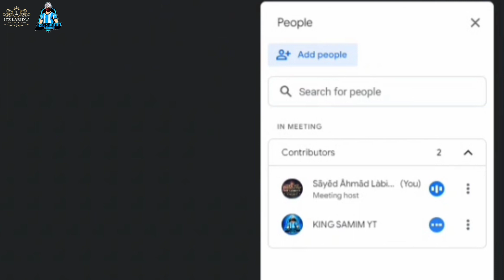is hacker? | Roasted Video by Itz Labid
🎭Introduction:
আসসালামু আলাইকুম। আশা করি সবাই ভালো আছেন। আজ আমরা কথা বলবো, @M1NX__ কে নিয়ে। যিনি রোস্টারদের কে রোস্ট করে ভাইরাল হয়েছেন। আবার রোস্টাররাও তার বিভিন্ন অপকর্মসমূহ সবার সামনে তুলে ধরেছে। এই বিষয়গুলো নিয়ে আছি আমি ও আমার বন্ধু @s1mple811 । ভিডিওটি দেখুন ও উপভোগ করুন।

🎞Music Information:
👉Song:
👉Artist:
👉Album:

🎨Video Information:
👉Owner: Sayed Ahmad Labid
👉Partner: Samim Reza
👉Source: Google Meet
👉Licenses: On behalf of Itz Labid & KSG Shamim Gaming Orignal Content

⏱Time Stamps:
00:00 Intro
00:05 Introduction
00:50 Question 1
01:15 Question 2
02:41 Question 3
03:03 Question 4
03:51 Question 5
04:30 Question 6
05:09 Question 7
06:16 Question 8
06:46 Question 9

🥇Phone Configuration:
👉Name: Huawei Y5 Prime (2018)
👉Model: DRA-LX2
👉Type: Android (Official Released)
👉Ram: 2GB
👉Rom: 16GB
👉CPU Core: 8
👉Processor: MediaTek MT6739
👉OS: Android 8.1 EMUI 8
👉Battery: Li-lon 3020 mAh (Non Removable)

🥈Laptop Configuration:
👉Name: Acer Aspire 1 (2017)
👉Model: A114-31
👉Processor: Intel Pentium N4200
👉Graphics: Intel HD Graphics 505 (Apollo Lake)
👉SSD: Hynix 64GB eMMC
👉Ram: DDR3 4GB
👉OS: Windows 10 Home Edition

🥉Camera Configuration:
👉Name: AgfaPhoto
👉Model: Compact 100
👉Resolution: 10MP 3X Optical Zoom
👉Colour: Black
👉Screen Size: 2.7 inches

🎗CONTENT DECLARATION: Itz Labid has the sole rights of all contents and it does not give permission to any business entity or individual to use these contents except Itz Labid. This Channel is the Based on Trending Topics. The uploaded all contents are Made by our own team. Also Sometimes We are using some Third-Party materials where we have the specific authorization and permission to use this on YouTube.